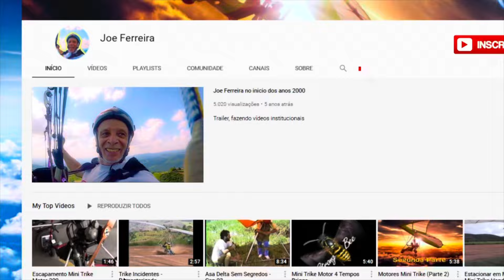Fox V4 no fim de tarde.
O CMTE Josué voando com o amigo Tiago Brito.